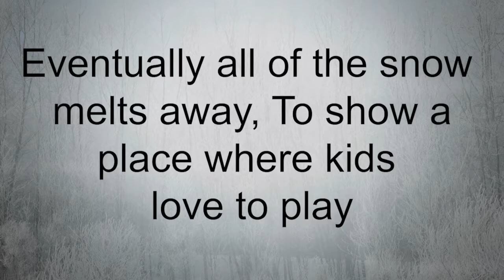FOUND! Coin #2 Clue #1: Woodbury Winter Medallion Hunt: Coin Quest!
FOUND!

Here is coin two, clue one, for the Woodbury Winter Medallion Hunt: Coin Quest!